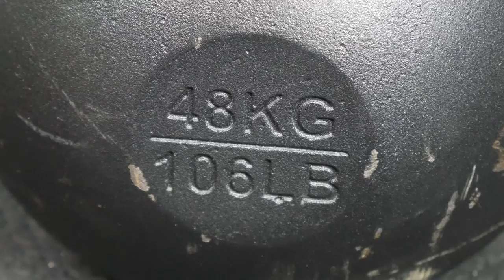Kickboxer Review - So Bad It's Good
Jean-Claude Van Damme stars in Bloodsport 2. Or is Lionheart? No, wait, Kickboxer. He somehow, shockingly, gets involved in some kind of underground fighting ring and has to get revenge for something. Shocking, we know. Splits kicks, tubs of oil, and copious amounts of flexing abound.